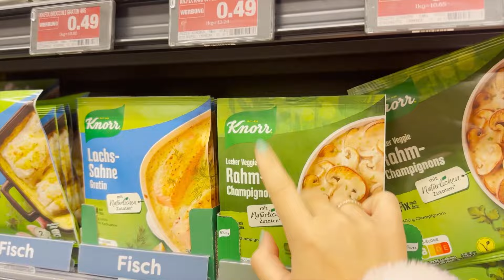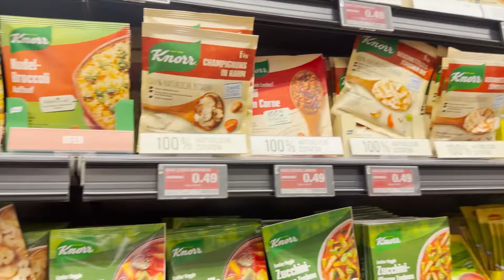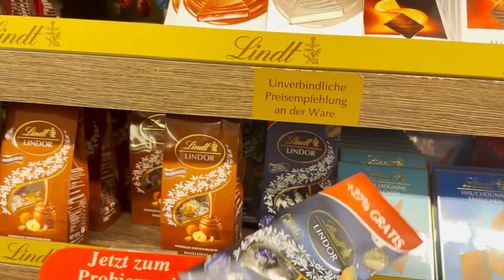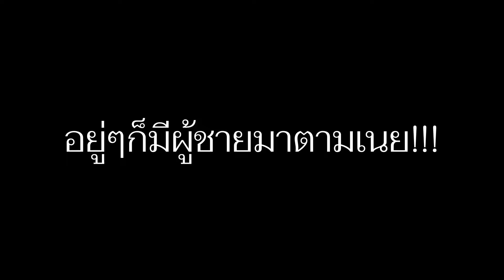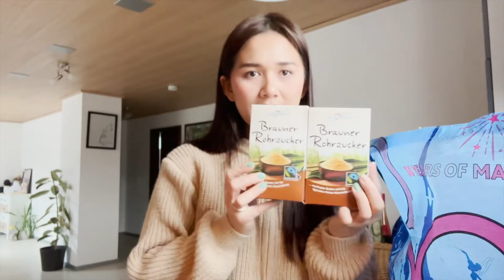เตือน!!!! กะจะออกไปทำคอนเทนต์ได้คอนเทนต์จริงๆ!! อเล็กซ์รู้เป็นยังไง โมโหมาก!!??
ถ้าชอบก็อย่าลืมกด Like,Share และ Subscribe ให้เนยด้วยนะคะ ใครมีคำถามอยากแนะนำติชมหรืออยากพูดคุยกับเนยก็ Comments ด้านล่างเลยนะคะ เนยรอตอบอยู่นะคะ🤍